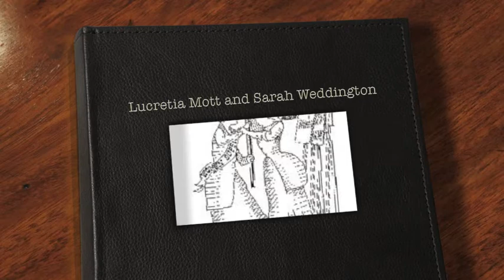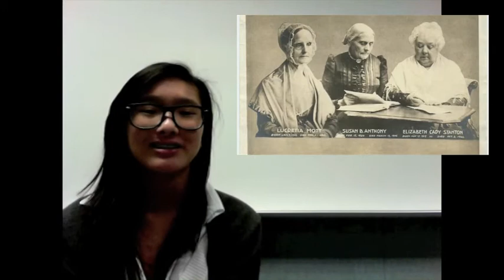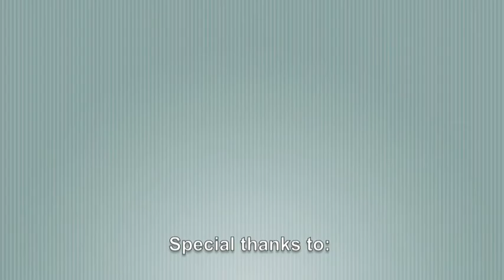Lucrecia Coffin Mott and Sarah Weddington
8th Grade history project.